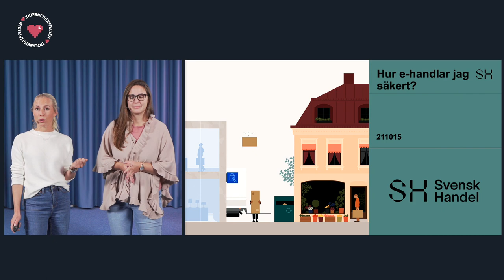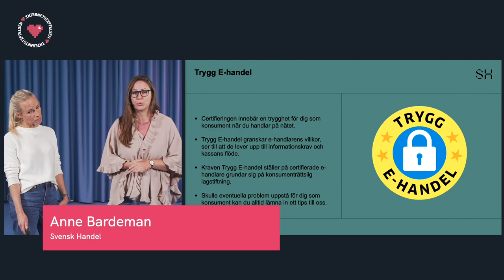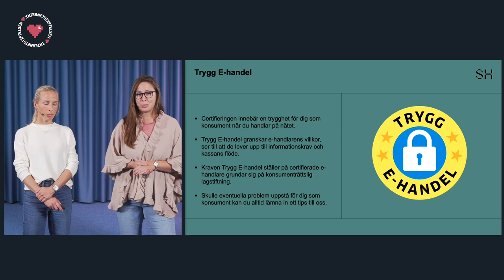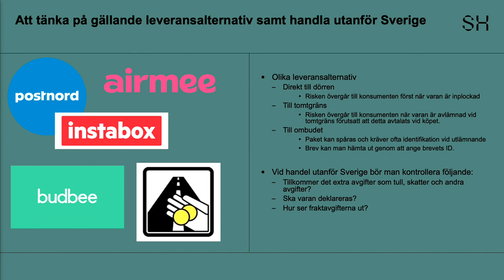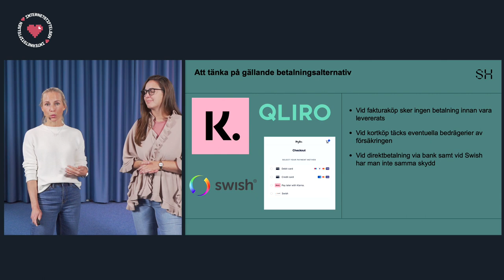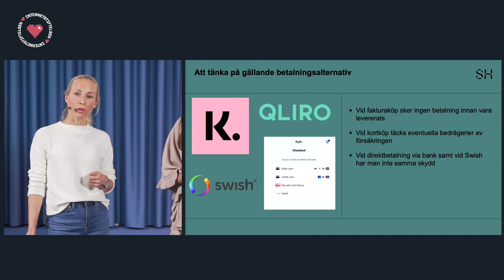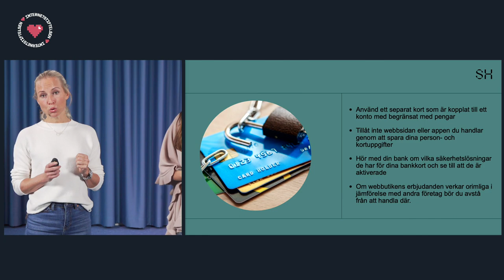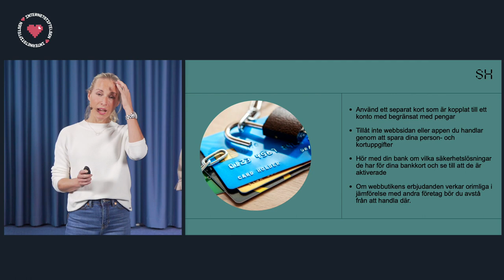Så e-handlar du säkert – Nina Jelver och Anne Bardeman, Svensk Handel | Internetkunskap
Nina Jelver och Anne Bardeman från Svensk Handel berättar om de största riskerna när du e-handlar och hur du undviker dem. Läs mer på